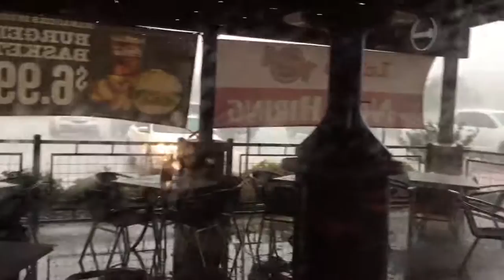Hail storm at work!